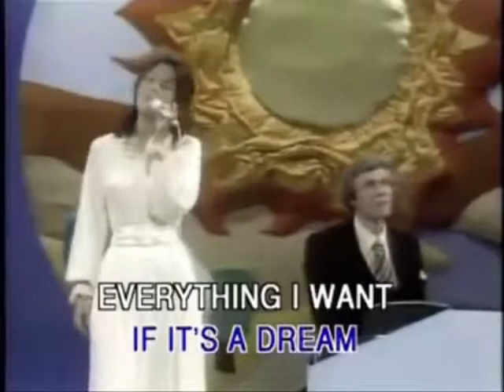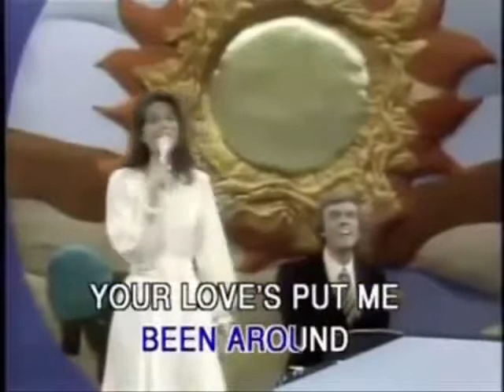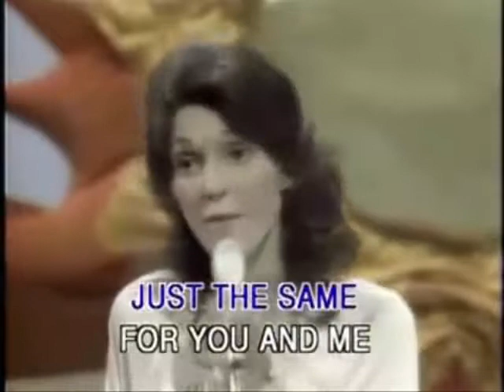Carpenters - Top Of The World (Karaoke Minus One)